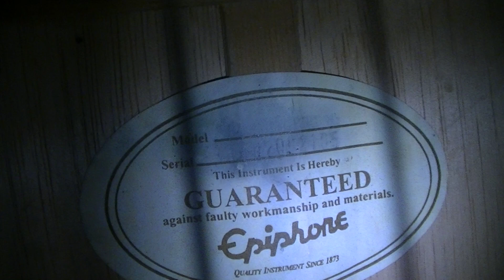Epiphone Hummingbird 89 Acoustic Guitar Restored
I have done some stuff to this guitar.